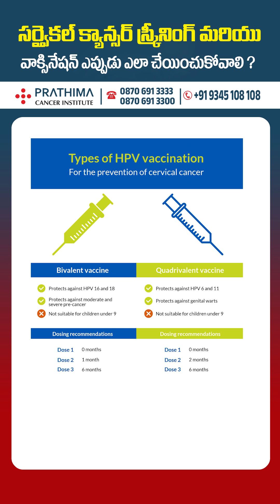Understanding Cervical Cancer Screening || Prathima Cancer Institute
Prathima Cancer Institute is a leading cancer care center located in Warangal. We are committed to offering advanced cancer treatments with the support of the latest technology and a team of expert specialists.

We offer a variety of cancer treatments, including:

* Biomarker Testing
* Chemotherapy
* Radiation Therapy
* Immunotherapy
* Hormone Therapy
Additionally, we specialize in advanced therapies like:

* Hyperthermia
* Stem Cell Transplant
* Photodynamic Therapy

With modern diagnostic tools and a focus on patient-centered care, we guide our patients through every step of their treatment with compassion and expertise.

Cancer can manifest through warning signs like unexplained weight loss, persistent fatigue, or unusual lumps. Early detection of cancer is crucial for effective treatment. If you experience consistent pain, changes in bowel or bladder habits, or difficulty swallowing, it could indicate cancer. Cancer symptoms might also include skin changes, chronic cough, or bleeding that doesn’t heal. Always consult a doctor for any suspicious symptoms to rule out or address cancer at its early stages.